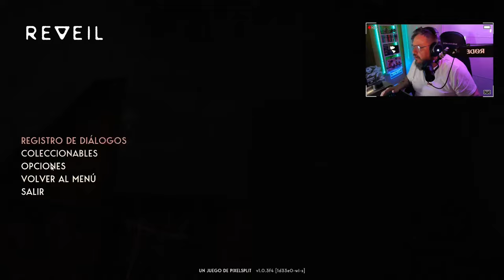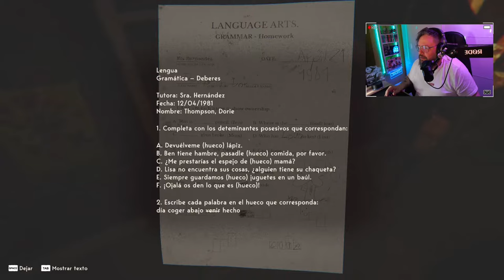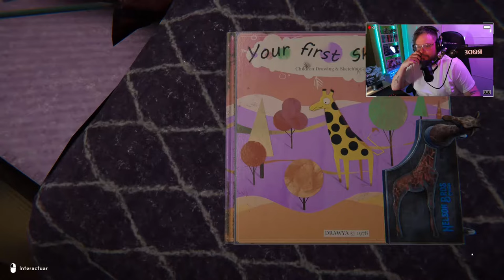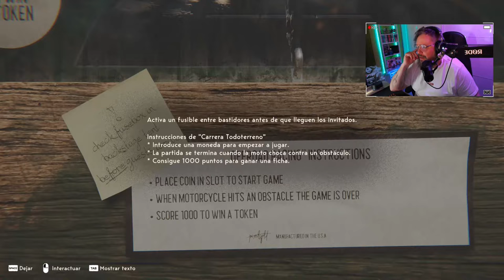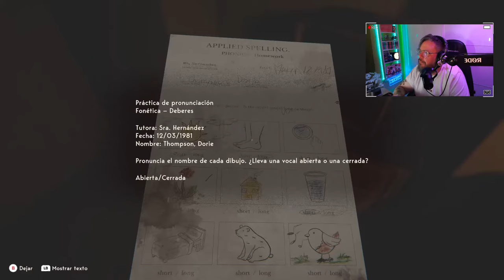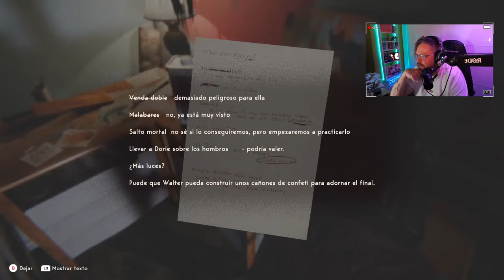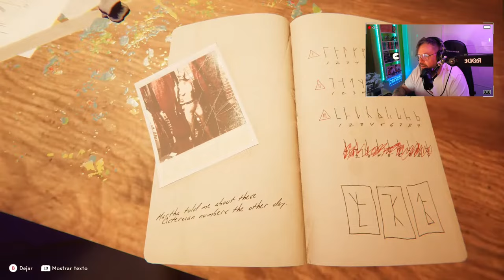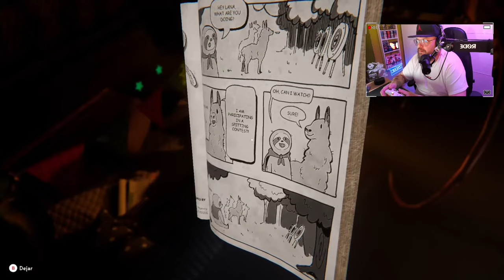Reveil #1: La pesadilla.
REVEIL es un thriller psicológico narrativo en primera persona centrado en la trama, los rompecabezas y la exploración. Averigua qué está pasando en la mente de Walter Thompson y qué relación tiene con su oscuro pasado en el Circo de los Hermanos Nelson.